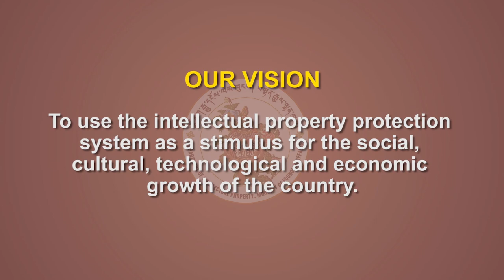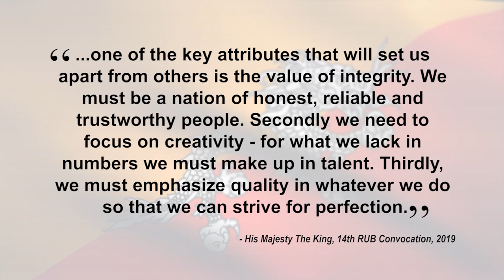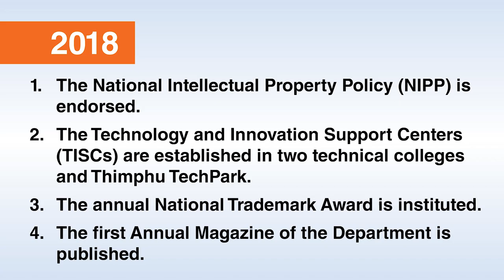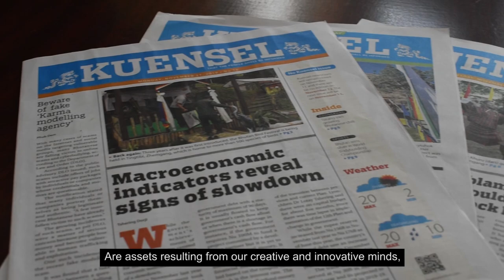IP Theme Song Video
Intellectual Property (IP) is the creation of tangible assets from your own mind. In Bhutan, it is protected through Patent, Trademark, Industrial Design and Copyright. However, it is not only limited to those IP system and the office is in process to incorporate other IP system such as GI and Utility Model in near future. In a nutshell, this IP theme song tries to convey message on the Importance of IP Rights and its protection system in Bhutan.